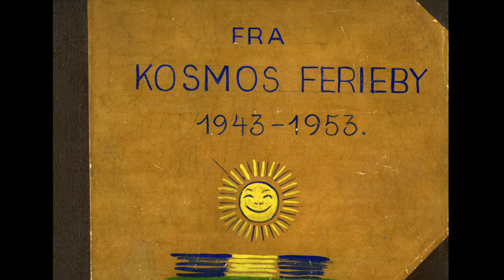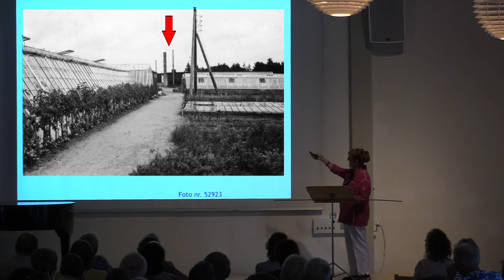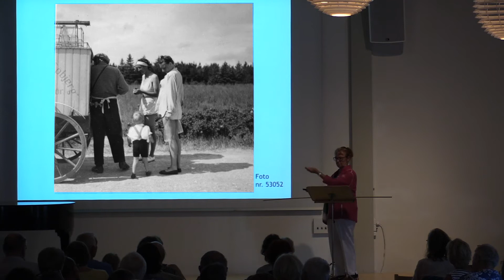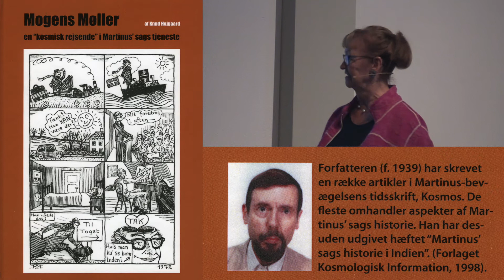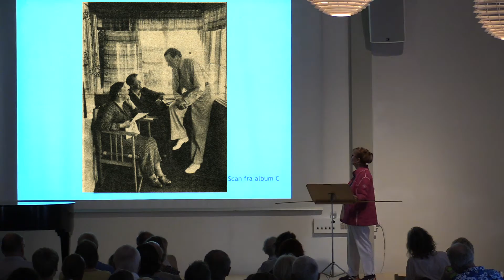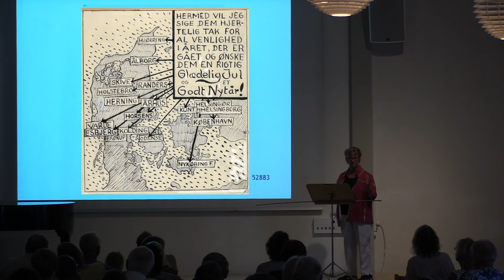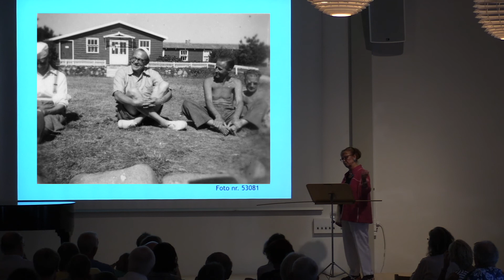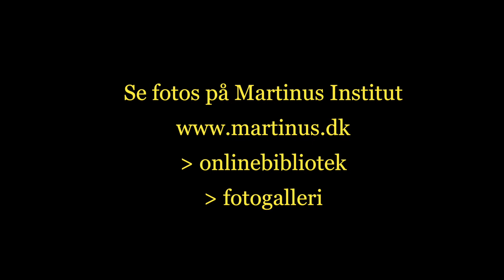3. Bodil Holsting: Martinus, Mogens Møller og min barndom i Kosmos Ferieby 1943-1953. Del 3 af 4.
Bodil Holsting, del 3 af 4.  Den 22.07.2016 fortæller Bodil om sin barndom i Klint (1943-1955), om udviklingen fra Kosmos Feriekoloni (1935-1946) og videre Kosmos Ferieby (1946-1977) frem til det moderne Martinus Center Klint.  historien om pionertiden i Martinus Center Klint 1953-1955.
Aftenforedrag fredag den 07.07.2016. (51 min)

Fotos og symboler gengivet med tilladelse fra